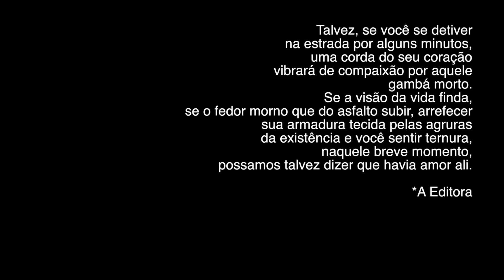OS CORREIOS DO CANADÁ - Ep. 1194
Pra quem quer saber a diferença entre os correios do Brasil e do Canada e sobre o que vai rolar semana que vem nesse canal.